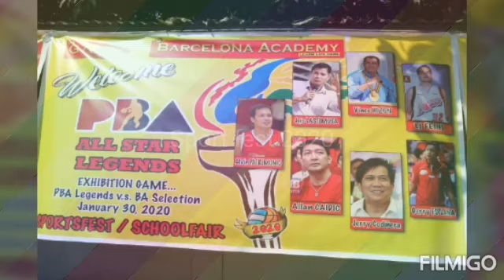SPORTFEST 2020 | BE ALIVE BE BLESSED BE THE BEST DANCE SPORTFEST2020 #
SPORTFEST 2020 @ Barcelona Academy Marilao Bulacan.